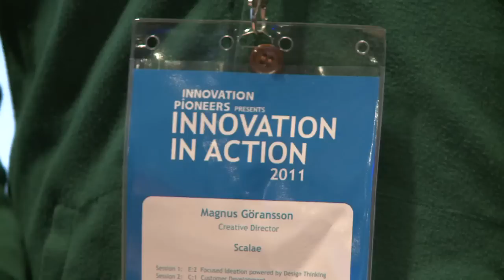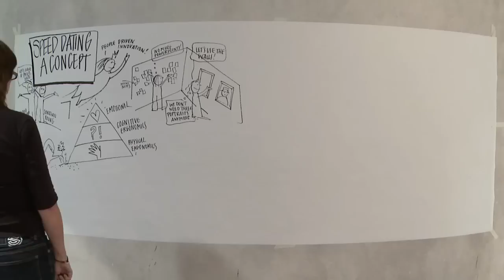Innovation In Action 2012 Film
Innovation in Action is based on 10 intensive workshops, which are led by experts from leading companies in their fields of innovation. It is all about engaging and interacting rather than listening to long lectures. This is where you connect with people who build for the future.